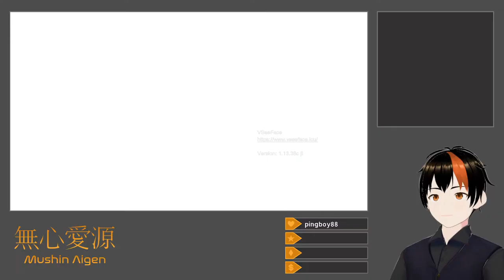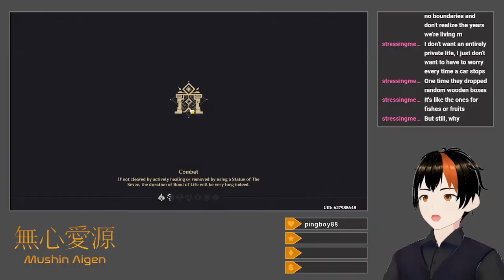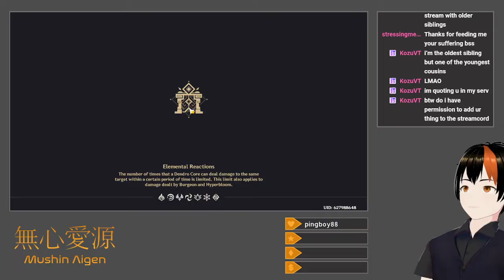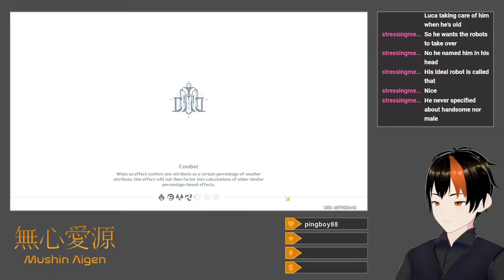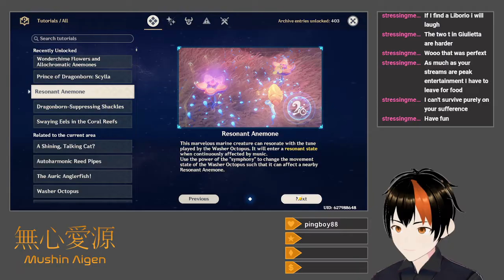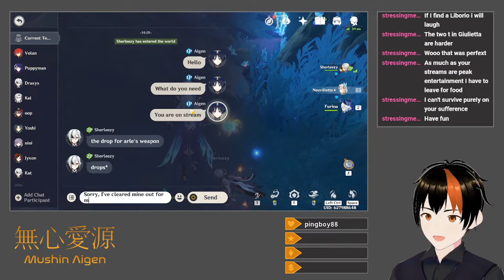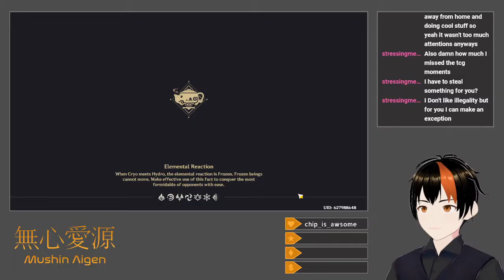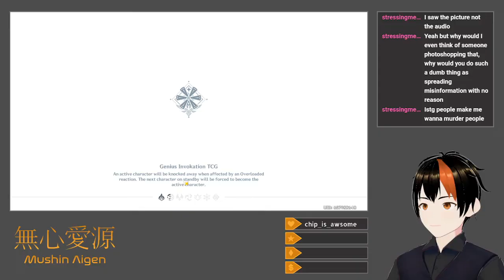[Genshin Impact #131] Overloaded (New Region Exploration + Abyss)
After a short bit of grinding to finally take Arlecchino and her cool scythe to level 90, I send her into Abyss with a Chevreuse/Yae/Fischl team on one side, with a Lyney/Kazuha/Dehya/Bennett team on the other.  It actually goes quite poorly, in no small part because a number of the enemies either get knocked away by the Overloads or are just immune to Pyro or Electro damage.  In the end, I accept (relative) defeat and nix the Lyney team in favor of a Neuvillette/Furina/Kazuha/Baizhu team, which obliterates the first half while Arlecchino's team takes the second.  I then do a short little quest in the new Nostoi Region of Fontaine, proceeding afterwards to clear out about half of the accompanying Sea of Bygone Eras, including completing its musical box sidequest.  At the end of it all, I go back to beat the new Forge Realm's Temper TCG challenges for this version.

Title: [Drops Enabled] New Region Exploration + Abyss
Category: Genshin Impact
Date: April 28, 2024
Platform: Twitch